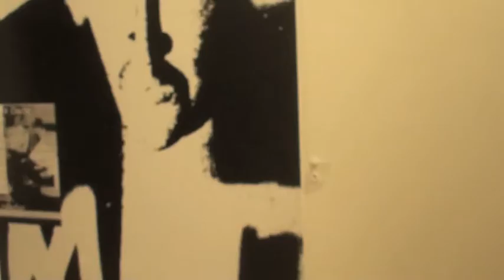Belgian Pavilion @ Venice Biennale 2015